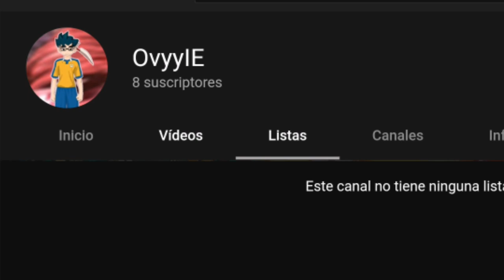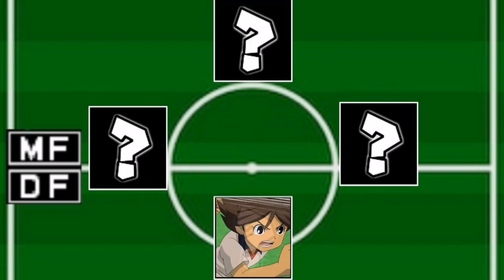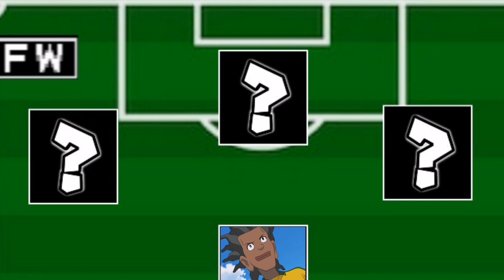El MEJOR 11 de AMÉRICA en INAZUMA ELEVEN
La comunidad latinoamericana más presente que nunca y más hermandada con la europea. Se agradece el apoyo a ambos vídeos, tanto este como el de mi amigo VIC.